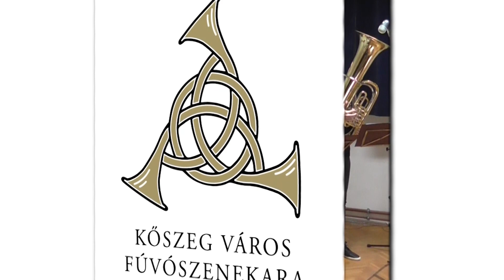AVE MARIA - KVF Adventi kalendárium 2021. – 13. ABLAK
Kőszeg Város Fúvószenekara tagjai 2020-ban a pandémia idején vették fel és mutatták be a maga nemében egyedülálló zenés adventi kalendáriumukat. Az első év sorozatának sikerén felbuzdulva 2021-ben is zenés ajándékkal lepik meg közönségüket advent minden napján.